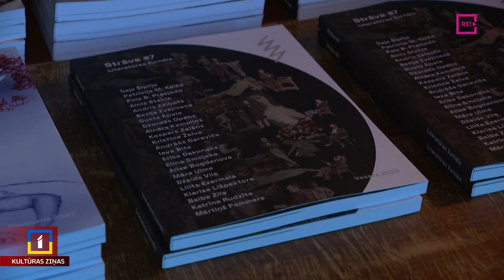Atvērts žurnāla “Strāva” septītais numurs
Ar priekšlasījumiem kultūrtelpā “M/Darbnīca” nosvinēta literatūras žurnāla “Strāva” jaunākā – septītā – numura iznākšana. Žurnāla veidotāji priecājas par autoru atsaucību, un šoreiz izdevumā pulcējuši 23 pašmāju un ārvalstu literātus. Septītais numurs tiekot saukts par varavīkšņaino numuru, kas izkāpj ārpus žarniskiem rāmjiem. Vairāk stāsta Zane Brikmane.